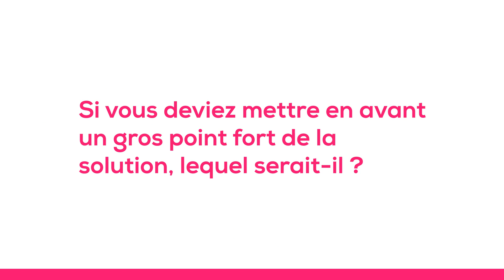Nos clients témoignent - Artémis Courtage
Julie Hesnault, Directrice Marketing, répond à nos questions !